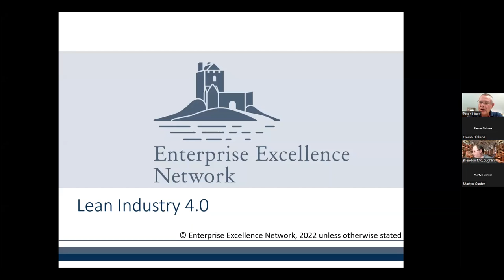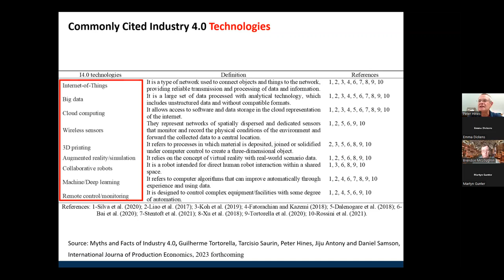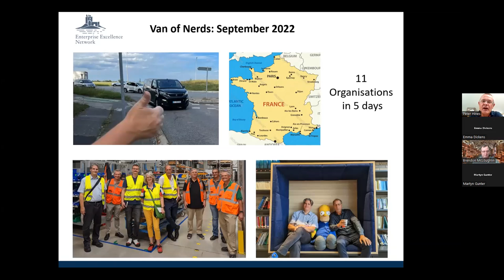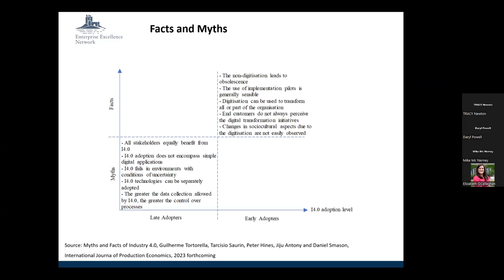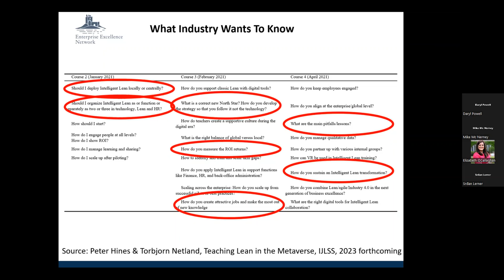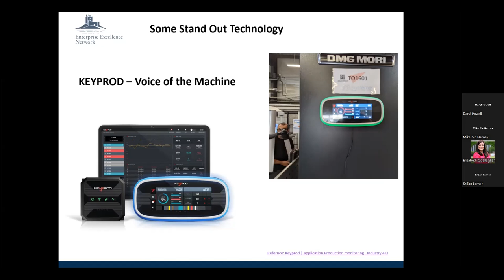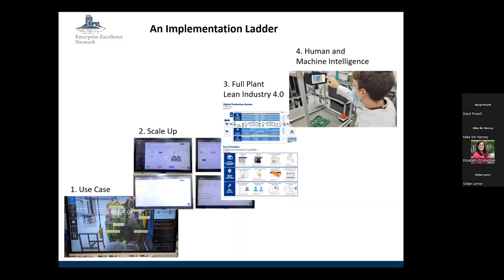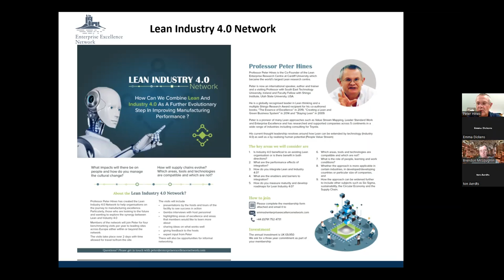Lean Industry 4.0 with Professor Peter Hines